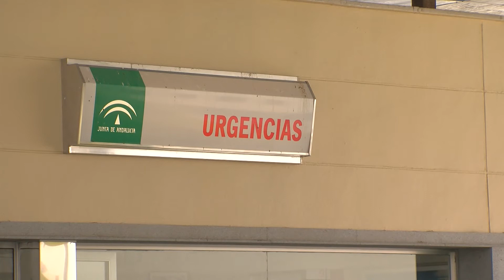El BOJA publica la edición extraordinaria del cierre provincial y el toque de queda a las once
El Boletín Oficial de la Junta de Andalucía (BOJA)  publicó ayer en una edición extraordinaria, el decreto  por el que se prorroga desde hoy viernes y hasta el próximo 9 de abril el cierre perimetral de la comunidad autónoma y de sus ocho provincias por la pandemia de Covid-19, así como el retraso en una hora hasta las once de la noche del inicio de la limitación de circulación de personas en horario nocturno, más conocida como 'toque de queda'.